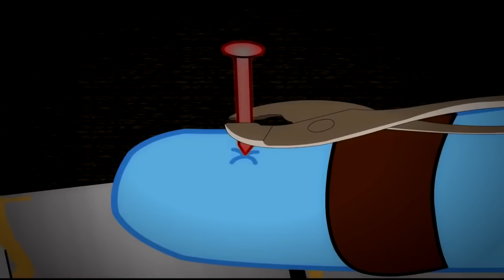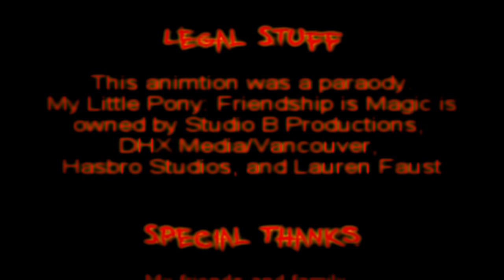Cupcakes – The Animation Graphic Content